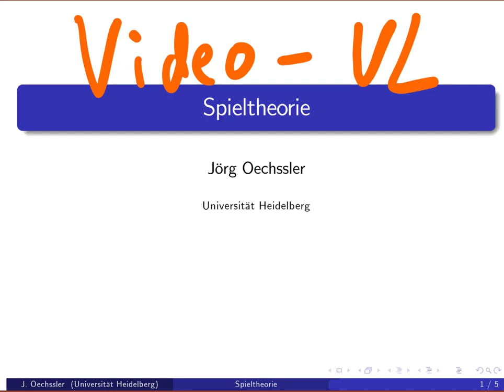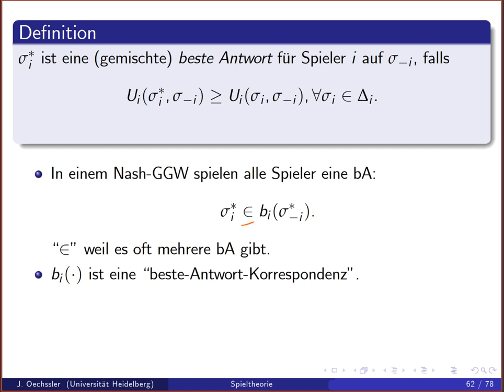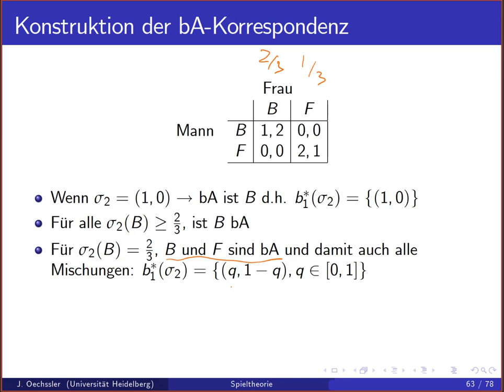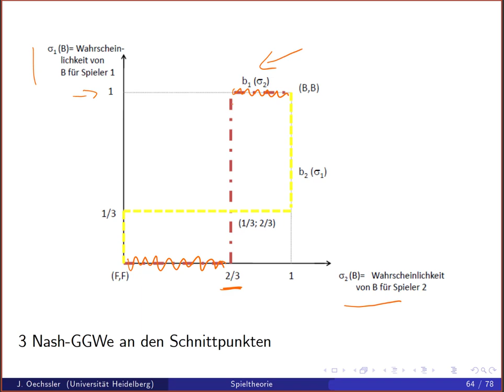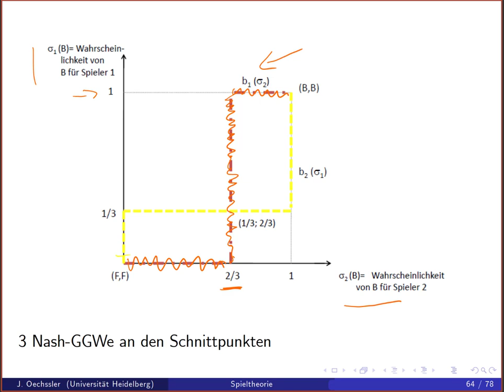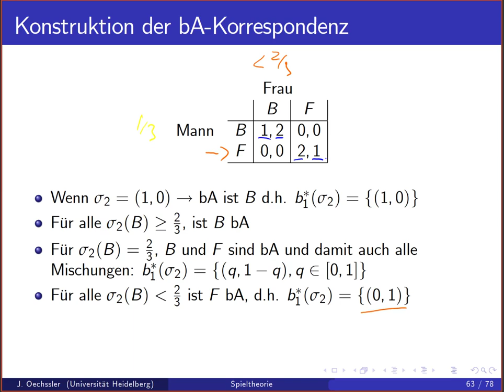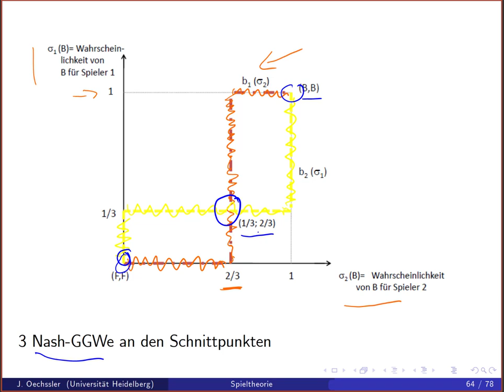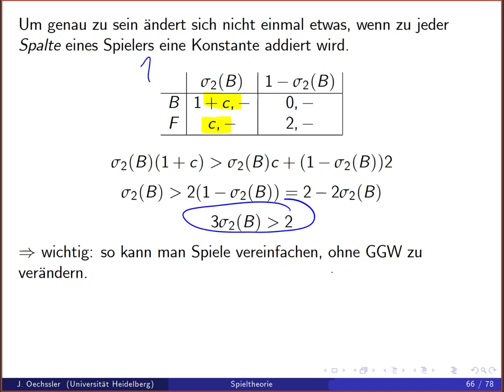Spieltheorie 3b Beste Antwortkorrespondenz